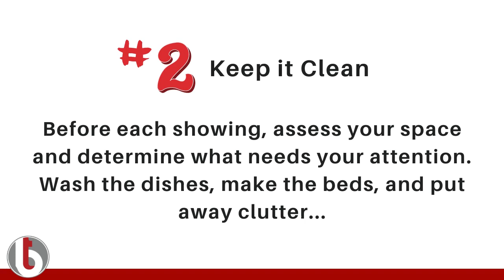Tip Tuesday! 4 Tips to Prep Your Home For Sale This Fall